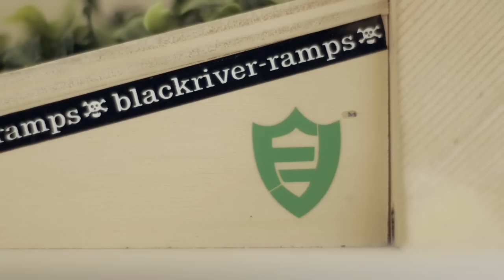Rvous 20 Trailer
All the extra b-roll that didn't fit in the video and some that did. Rendezvous 20 Official Video coming soon!